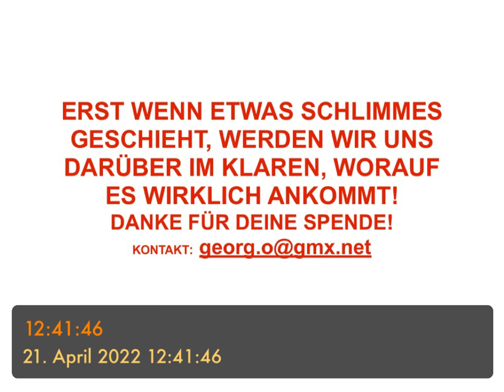ERST WENN ETWAS SCHLIMMES GESCHIEHT, WERDEN WIR UNS DARÜBER IM KLAREN, WORAUF ES ANKOMMT